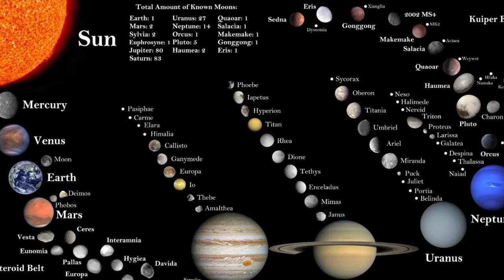Solar system song